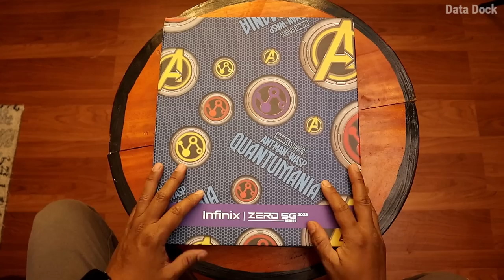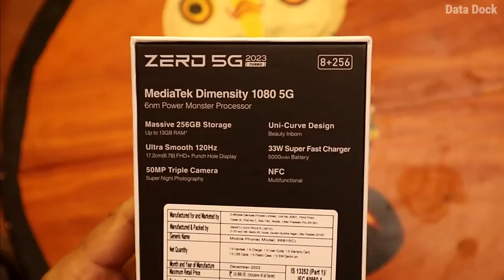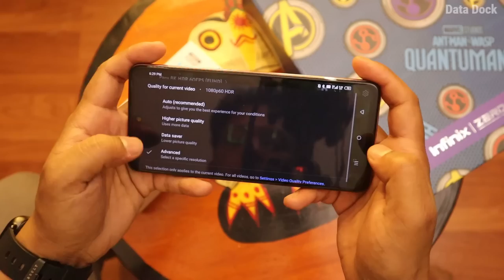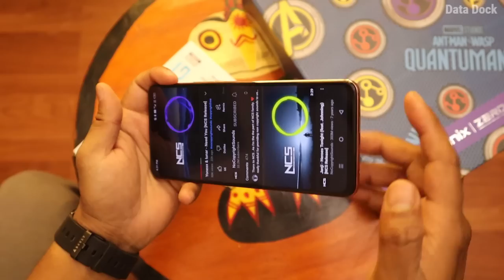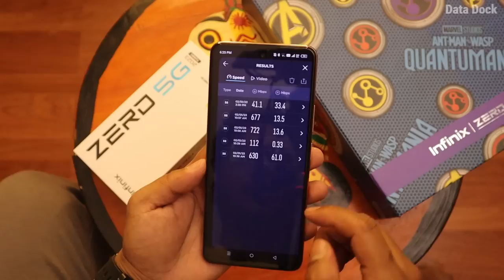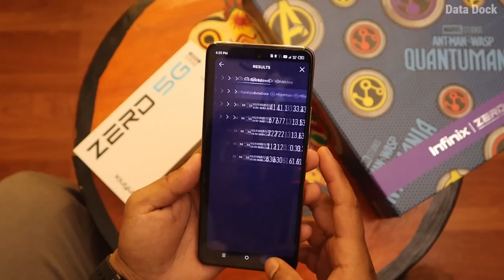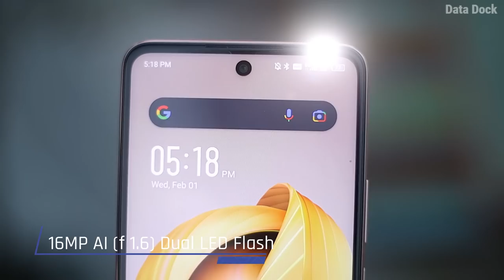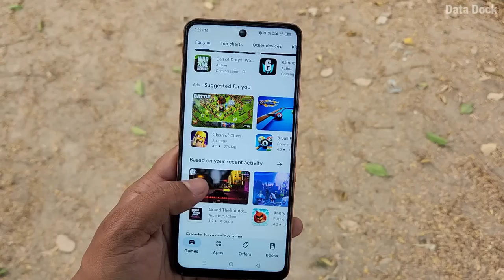Infinix ZERO 5G 2023 Turbo Unboxing with Review After 72 Hrs of Use | Special BOX | Data Dock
Checkout More on Flipkart
ZERO 5G 2023 TURBO (8GB+256GB) Based on Dimensity 1080 5G Chipset | ₹19,999
ZERO 5G 2023 (8GB+128GB) Based on Dimensity 920 5G Chipset | ₹17,999
Sale Starts On 11th February at 12pm on Flipkart
Let's be on Social :
Thanks,
Data Dock